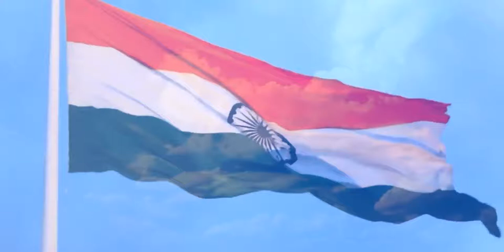Khadi Geet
Khadi Geet by Harish Yadav